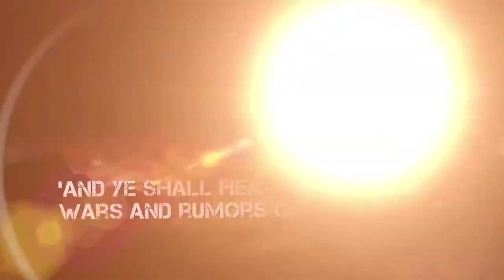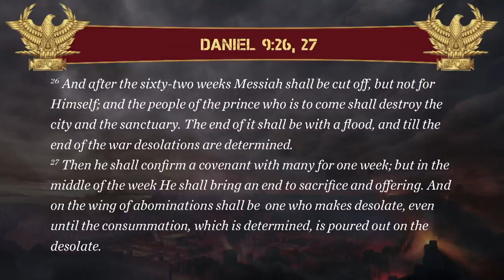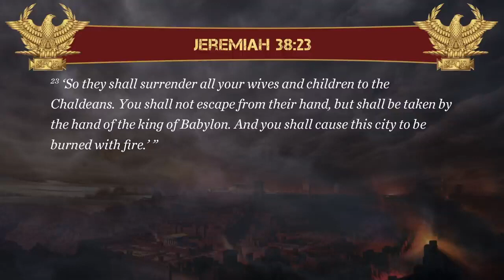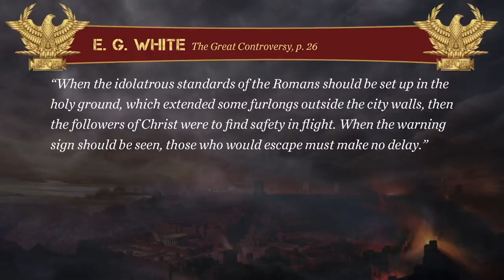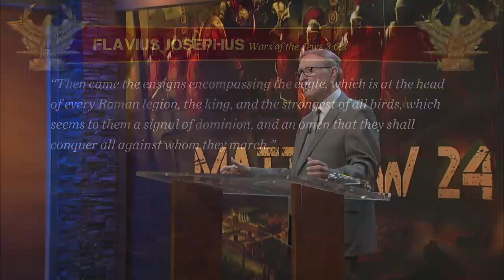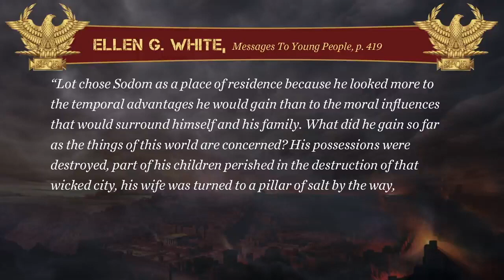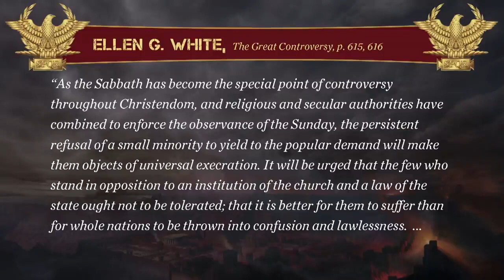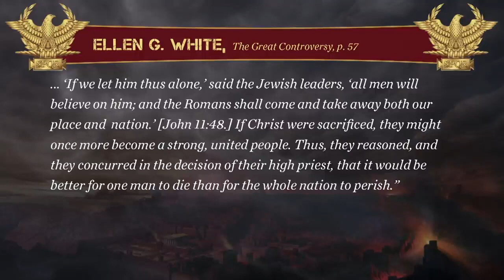4. Мерзость запустения в историческом исполнении - пастор Стефан Бор - Матфея 24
Yesli vy kogda-nibud' zadumyvalis' o tom, chto zhdet vas v budushchem, vy ne zakhotite propustit' etu neobychnuyu, glubokuyu seriyu ot Matfeya 24. Pastor Bor provodit paralleli mezhdu razrusheniyem Iyerusalima i proiskhodyashchimi sobytiyami pered vtorym prishestviyem Iisusa.

Pastor Bor pokazyvayet, kak eta glava osobenno primenima k khristianam, zhivushchim v eti posledniye vremena, a takzhe imeyet fundamental'noye prilozheniye k istorii razrusheniya iudeyskogo khrama v 70 godu nashey ery i presledovaniy khristian v pervyye veka.

Primite predosterezheniya Iisusa v 24-y glave Yevangeliya ot Matfeya i bud'te gotovy k tomu, chto skoro proizoydet v etom mire, chto stanet ogromnym syurprizom dlya bol'shinstva lyudey. Eta seriya statey stanet tsennym instrumentom v stroitel'stve nashego doma na tverdoy Skale istiny vo Khriste Iisuse.